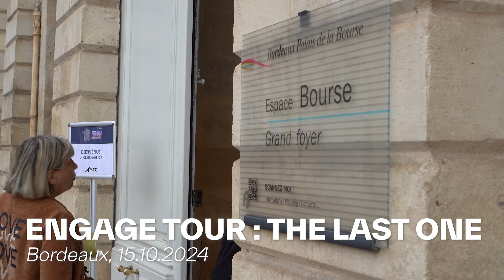Notre dernière étape : Engage Tour Bordeaux !